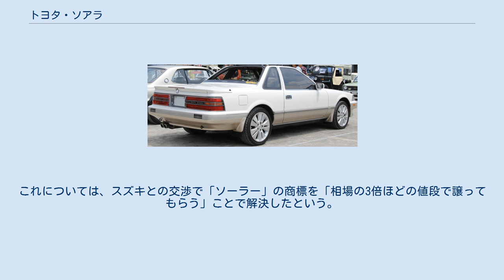トヨタ・ソアラ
ソアラ（SOARER）は、トヨタ自動車が1981年（昭和56年）に発売した高級クーペである。
初代・2代目は折りからのハイソカーブームに乗り一躍人気車種となり、3世代目以降のモデルは輸出仕様である「レクサス・SC」のバッジエンジニアリングとなっていた。
2005年（平成17年）、日本でもレクサス・SCとしての販売が開始されたことに伴って絶版となった。
 ソアラの開発は初代発売5年前の1976年までにさかのぼる。
すでにこの時期日本車は海外、特にアメリカで高い評価を得ていたが、それは小型大衆車だけの話であり、上級車種についてはさほど評価を得られていなかった。
また、アメリカやヨーロッパ市場においては地元企業保護のために輸出台数規制が敷かれており、利幅の大きい上級車種の投入による収益増加が必要であった。
折りしも排ガス対策などが一段落し、トヨタ社内からも「2000GTのような新しいイメージリーダーが欲しい」という声が上がっていたことから世界レベルで通用する高級車、具体的には「メルセデス・ベンツ・SLクラス」や「BMW・6シリーズ」といったヨーロッパの高級GTカーを目標に開発された。
 日本の高級パーソナルカー市場ではすでに日産・レパードが前年に登場していたが、レパードが従来のOHC方式の6気筒L型エンジンおよび4気筒Z型エンジンをラインナップしていたのに対し、ソアラでは全グレード6気筒のラインナップとし、さらにM型エンジンを2800ccおよびDOHC化して搭載し、性能で優位に立った。
このことが高級パーソナルクーペとしてのブランドイメージを向上させることとなり、市場でのセールスでは一人勝ちとなった。
同じ車格の2ドア車であるクラウン2ドアハードトップはソアラの成功を見届け、1983年（昭和58年）以降はラインナップから姿を消している。
 また、ソアラはトヨタ自動車の先端技術の多くを初採用したイメージリーダーカーでもあった。
初代ソアラで採用されたTCCS、ECT、TEMS、エレクトロマルチビジョンや、二代目ソアラで採用されたスペースビジョンメーター、エアサスなどの技術は、現在のトヨタ車にも進化しながら採用され続けている。
 上述のとおり当初から輸出を念頭に開発されたが、当時海外のトヨタディーラーではソアラの兄弟車種であるスープラ（当初の日本名はセリカXX、1986年以降は日本でも同名で発売）が発売されていたこともあり、販売面を含めた差別化が図れず、初代・2代目は海外では販売されなかった。
海外輸出がなされるのはレクサスブランドの誕生後、V8エンジンがラインナップに加えられた3代目からとなる。
 販売終了前月までの新車登録台数の累計は8万7973台。
 コンセプトモデルは1999年（平成11年）、東京モーターショーに、「レクサスブランド開業10周年記念車」として展示された「レクサス・スポーツクーペ」が始まりである。
市販モデルは、2001年（平成13年）4月に日本で発売された。
デザインはフランスにあるトヨタのデザインスタジオ「ED2」（旧・EPOC）において行われ、ギリシャ人デザイナーであるソリティス・コヴォスが担当した。
 ボディ形状は電動格納式ハードトップを持つコンバーチブルである。
乗車定員は4名だが、後席の空間はこれまでのソアラでも最も狭いものとなった。
これは、アメリカで2シーター扱いになることを避けるためのものだった。
エンジンは、30系セルシオと共通の3UZ-FE型V8・DOHC・4,300cc（280ps）が搭載され、3代目モデルまで存在した直6エンジン搭載モデルは廃止された。
変速器は5速ATのみであった。
また、トヨタブランド車としては初めて、18インチのアルミホイールとタイヤが装備され、同じくトヨタブランド車初となったランフラットタイヤもオプション設定されていた。
 内装には本木目のパネルがふんだんに使われ、黄色系、ブラウン系、ダークブラウン系の3種類の木目色と、黒、赤、茶（タン）、白（エクリュ）の4種類のシート地が設定された（赤内装+黒木目は、特別塗装色であるコスモシルバーの専用設定内装色だった）。
また、マークレビンソン社製のオーディオシステムがオプション設定された。
一方、歴代ソアラに装備されていたデジタルメーターは採用されず、また、全車ATとなったことでサイドブレーキも先代までのハンドレバー式に代わって足踏み式...